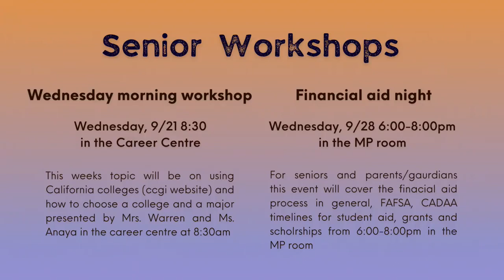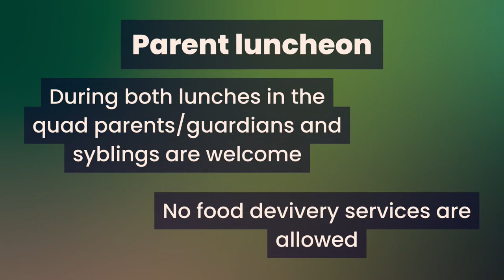COHS WPTV - 9/21/22